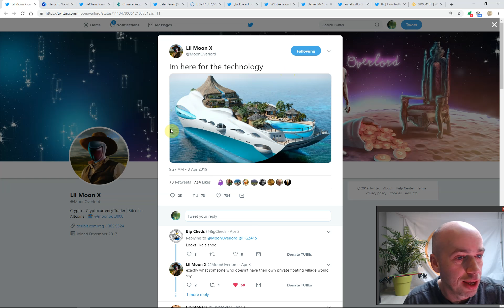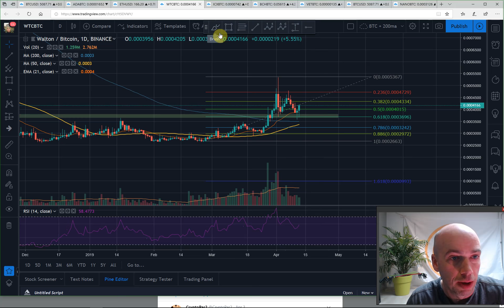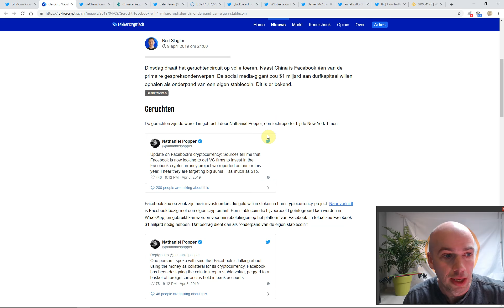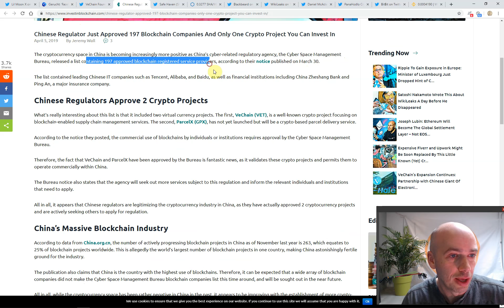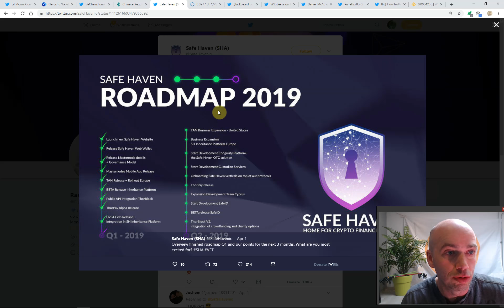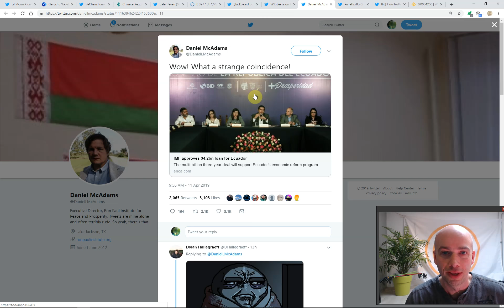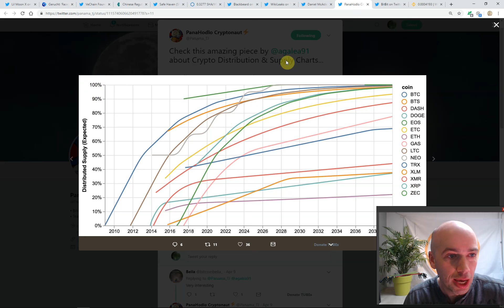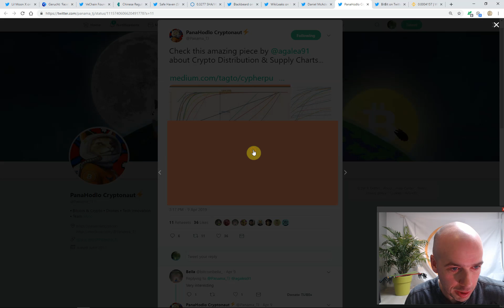(241) Cryptobabbels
Het is alweer even geleden dat ik wat nieuwsberichten voorbij liet komen, maar... bij dezen.
Achtereenvolgens komen voorbij facebook coin, vechain, safe haven, julian assange, de supply-toekomst van een boel munten en de eindige of niet eindige 21 miljoen voorraad van BTC.

Alle uitzendingen zijn ook te zien op Bit.tube (en daar verdien jij crypto door te kijken naar video's - en ook ik verdien crypto als je daar kijkt)

Wanneer je vragen hebt, of tips of gewoon zin om over cryptocurrency te praten, kom dan bij onze Discord CryptoClub

Tip: installeer de airtime extensie in je browser en verdien gratis crypto: referral

Mocht je lid willen worden van een van onderstaande beurzen, gebruik dan a.u.b. onderstaande links. Hiermee ondersteun je dit kanaal, bij Coinbase krijg je bovendien zelf ook € 8,-, bij de andere beurzen kost het je zelf niets: